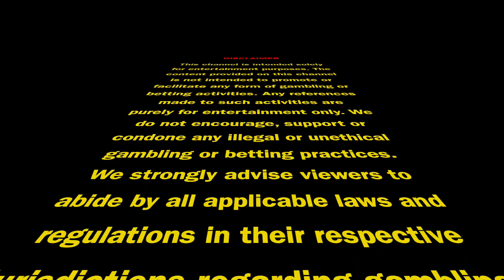INDIA vs PAKISTAN | ASIA CUP 2023 - MATCH 03 | PARI PREDICTION